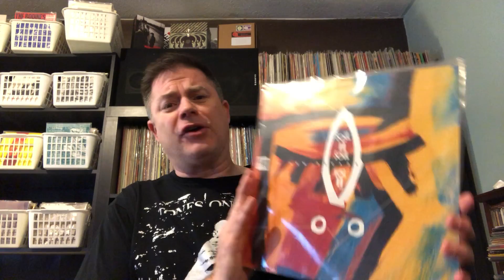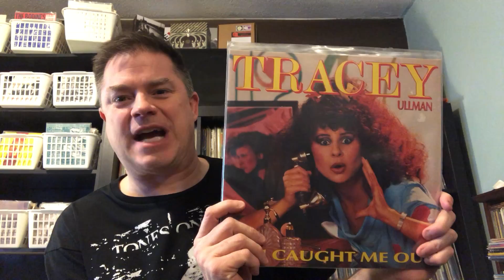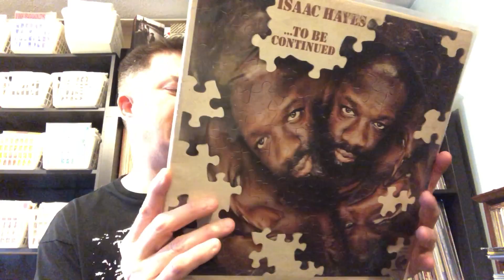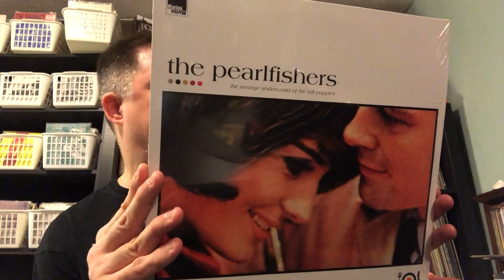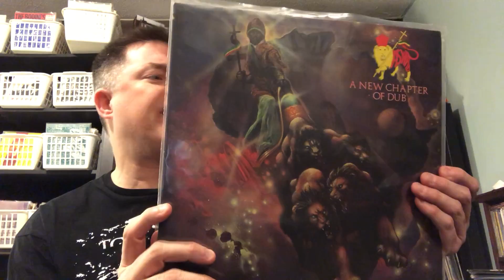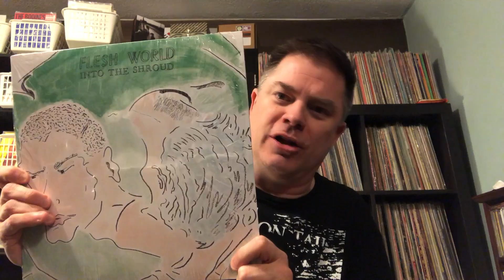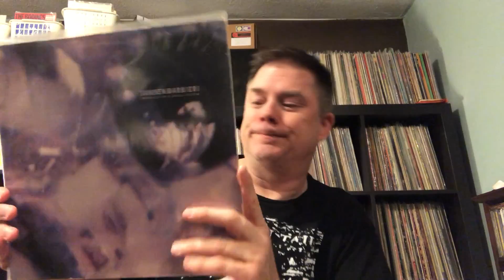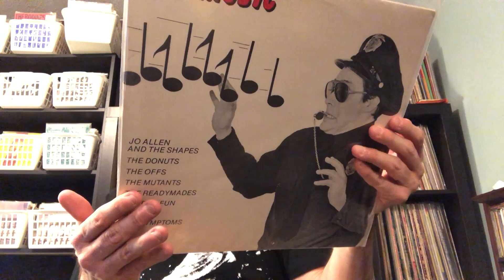Vinyl finds: Fall 2017 - Record shops in Cleveland & Chicago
A video of me going through some of the finds I have made around Cleveland at shops like Hosfrau, Record Den and Blue Arrow as well as Reckless Records in Chicago.  The usual mix of post punk, indie, new wave, pop, rock, 60's garage, reggae, electronic, dance and so on.